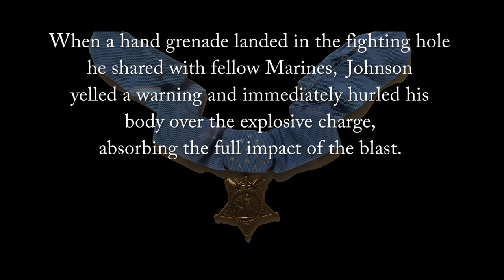Ralph Johnson: Duty and Sacrifice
Medal of Honor recipient Private First Class Ralph Johnson is the namesake of the guided missile destroyer DDG 114. His courage inspiring valor and selfless devotion to duty were in keeping with the highest traditions of the Marine Corps and the United States Naval Service. He gallantly gave his life for his country.